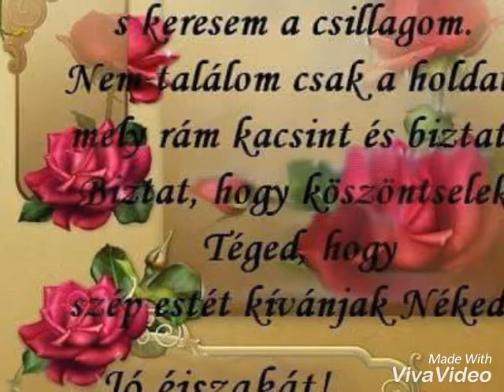Balogh tamas minden almodvalora valthatom